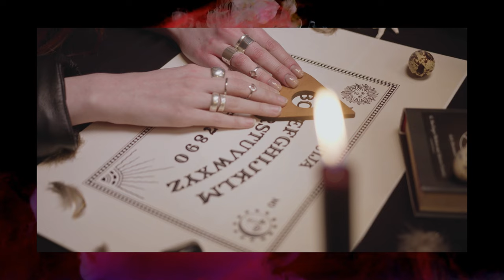The Exorcism of Ronald Hunkeler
In Maryland, in 1949, a teenage boy named Ronald Hunkeler allegedly became possessed by demonic forces. His only friend, his aunt, had introduced him to a Ouija board. After her death, the Hunkeler family experienced poltergeist activity, and strange marks began appearing on Ronald's skin. The family relocated to St. Louis, Missouri, where Ronald's behavior became increasingly erratic and violent, and he was subjected to an exorcism that spanned months. In the end, he returned to his normal self, moved back home, and began working for NASA. His story inspired The Exorcist, the famous novel by William Peter Blatty that went on to inspire the equally famous film adaptation (not to mention the sequels we're seeing now from Blumhouse). Ronald died in 2020, and his real name was revealed to the public in 2021. Before then, he'd only been known by various pseudonyms to protect his identity.